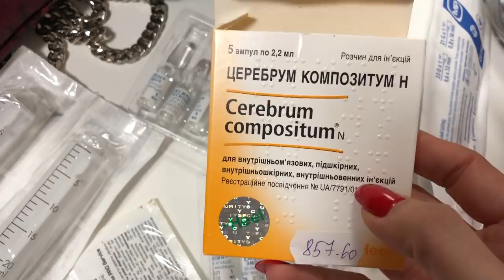VLOG Наши выходные/Болтология в авто/Покупка обуви.Запорожская Анна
Всем привет) Влог выходного дня, наши выходные всегда разные, стараюсь снимать почти каждые выходные.Это видео с покупкой обуви, встречей с подругой, рекомендация вкусного кафе и идеей куда пойти всей семьей на выходные.
А так же болтология в авто с историей)